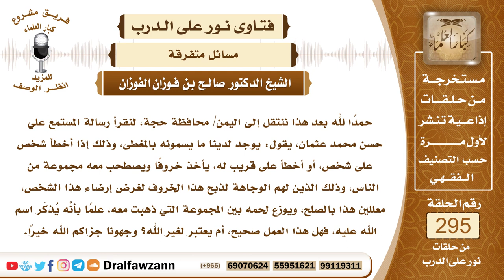4933- حكم ما يذبح للصلح بين المتخاصمين - الشيخ صالح الفوزان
"السؤال: حمدًا لله جزاكم الله خيرًا وأحسن إليكم، بعد هذا ننتقل إلى اليمن/ محافظة حجة، لنقرأ رسالة المستمع علي حسن محمد عثمان، يقول: يوجد لدينا ما يسمونه بالمغطى، وذلك إذا أخطأ شخص على شخص، أو أخطأ على قريب له، يأخذ خروفًا ويصطحب معه مجموعة من الناس، وذلك الذين لهم الوجاهة لذبح هذا الخروف لغرض إرضاء هذا الشخص، معللين هذا بالصلح، ويوزع لحمه بين المجموعة التي ذهبت معه، علمًا بأنَّه يُذكَر اسم الله عليه، فهل هذا العمل صحيح، أم يعتبر لغير الله؟ وجهونا جزاكم الله خيرًا.
الجواب: هذا من العادات القبلية، فإن كان هذا من باب الإلزام فإنه حرام ولا يجوز، لقوله ﷺ (لا يحل مال امرئ مسلم إلا بطيبة من نفسه)، ولقوله تعالى ﴿يَاأَيُّهَا الَّذِينَ آمَنُوا لَا تَأْكُلُوا ‌أَمْوَالَكُمْ ‌بَيْنَكُمْ ‌بِالْبَاطِلِ إِلَّا أَنْ تَكُونَ تِجَارَةً عَنْ تَرَاضٍ مِنْكُمْ﴾ [النساء: 29]، فإذا كان هذا من باب الإلزام يلزم الممتنع ويجبر على ذلك فإن هذا حرام، أما إذا كان هذا من باب الاختيار إن شاء فعله وإن شاء تركه فلا حرج في ذلك، وتجنب هذا أحسن؛ لئلا يتخذ وسيلة وذريعة يلزم بها الناس.

السيرة الذاتية :
للاشتراك في قناة الشيخ صالح الفوزان

14_ الشيخ محمد أمين الشنقيطي
يتيوب

15_سماحة المفتي عبد العزيز آل الشيخ
 يوتيوب

رئيس الفريق
لمشروع كبار العلماء